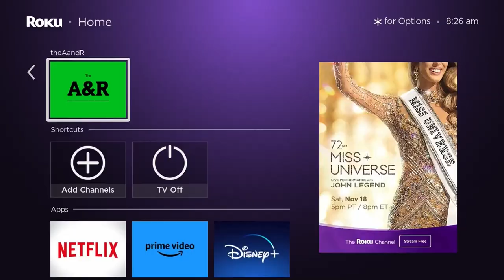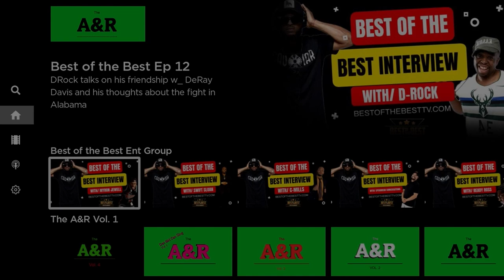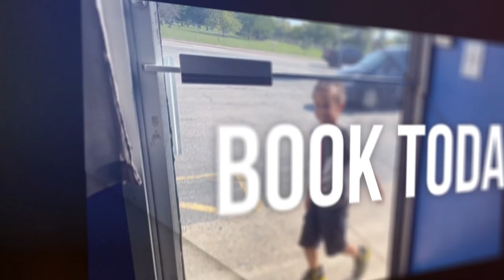In the Spotlight Cartier Chris Shares His Journey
🎙️ Exclusive Interview with Cartier Chris: Behind the Scenes of Luxury Fashion

Join us for an electrifying episode of Best of the Best TV Podcast as host SirQuinton sits down with the illustrious Cartier Chris, the visionary behind one of the most coveted luxury brands in the industry.

In this captivating interview, Cartier Chris shares his journey from humble beginnings to international acclaim, revealing the secrets behind his success and offering invaluable insights into the world of high-end fashion.

From discussing his notable clientele to reflecting on the cultural evolution of Milwaukee over the past decade, Cartier Chris delves into a wide array of topics, providing a rare glimpse into the mind of a true trailblazer.

Discover the inspiration behind his iconic designs, the challenges he's overcome, and his plans for the future. Get to know the man behind the brand as he opens up about his passions, influences, and even his celebrity crush!

Whether you're a fashion aficionado, an aspiring entrepreneur, or simply curious about the journey to success, this interview promises to inspire, educate, and entertain.

Don't miss out on this exclusive conversation with Cartier Chris, only on Best of the Best TV Podcast.